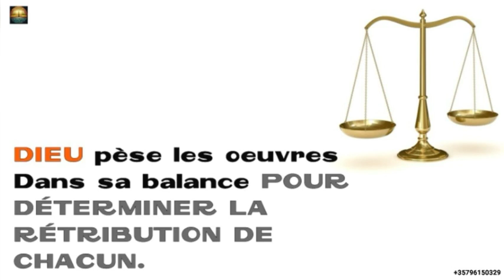DIEU PÈSE LES ŒUVRES DANS LA BALANCE POUR DÉTERMINER LA RÉTRIBUTION DE CHACUN.